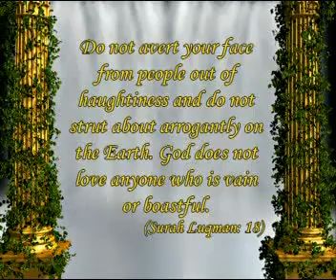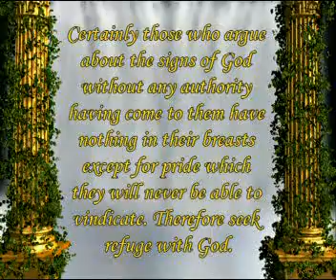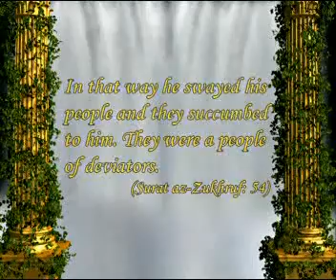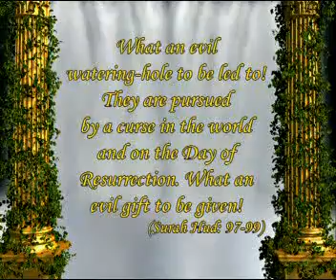ARROGANCE THE CHARACTER OF SATAN 3OF5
Throughout history arrogant people have led millions of people to suffering together with themselves. Still today, arrogance is inflicting a world of darkness on countless numbers of people. The inhabitants of this dark world live without sincerity. They love to boast and the only things they want are praise from others and a constant place in the limelight. Wherever they are, they think they are the best, the most attractive and the most successful people present. They seek to make this apparent by all possible means. This state of mind is reflected in their behavior.